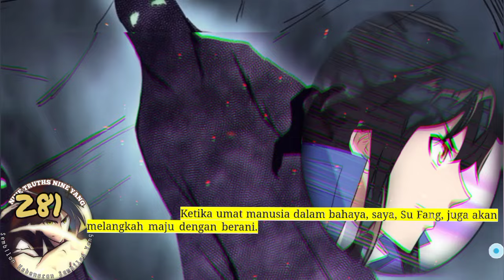Sembilan Kebenaran SY season 281